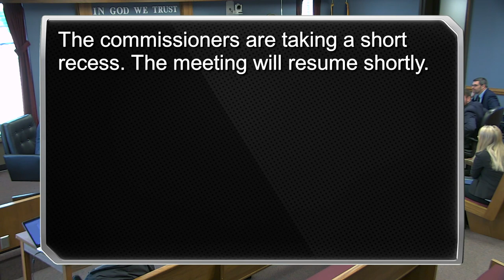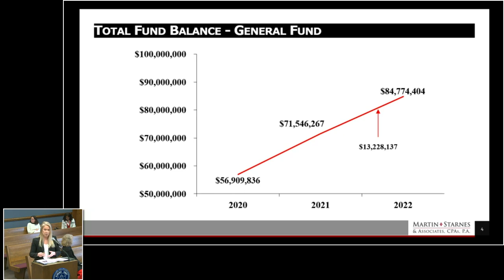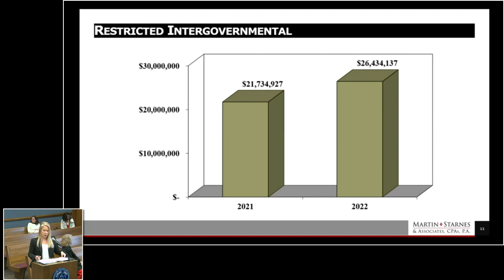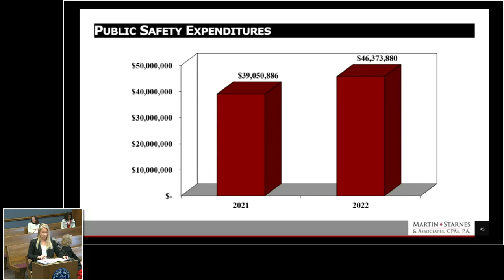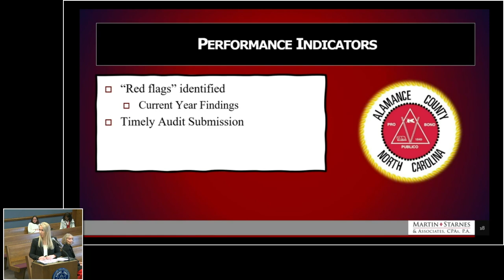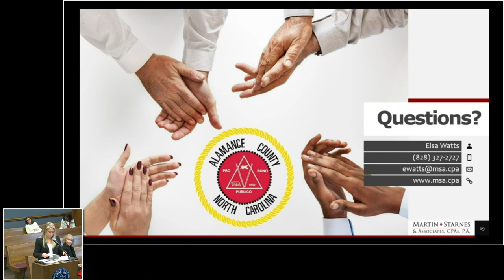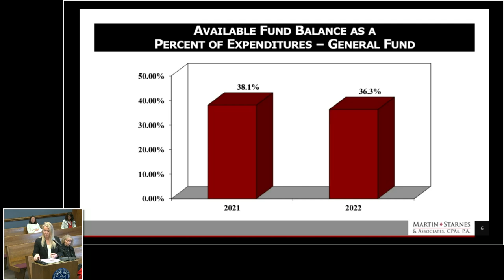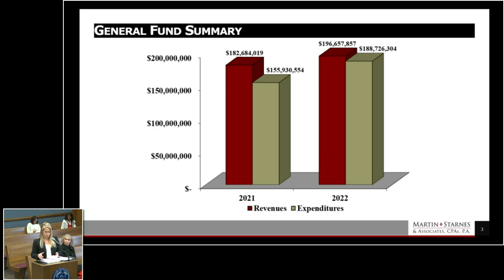December 5, 2022 Commissioners Meeting